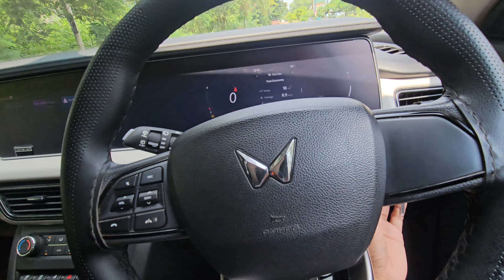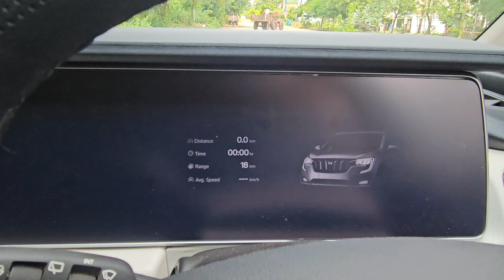Self drive XUV 700 available at Affordable price🤩 | Ravi Travels Bhilai🚘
Ravi Travels🚘🚘 Instagram
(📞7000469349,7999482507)